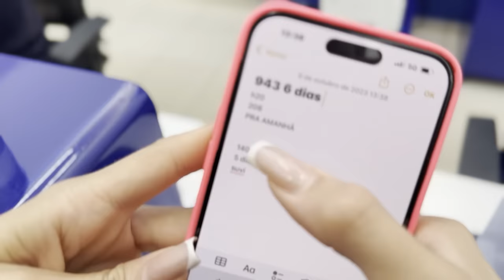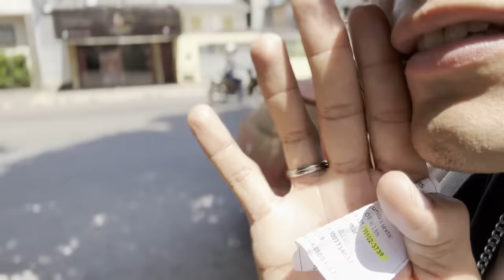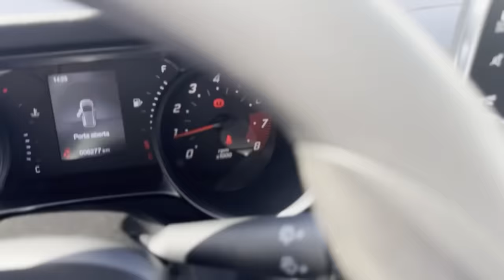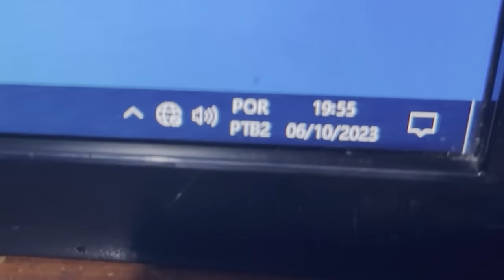ALUGAMOS UM CARRO, E COMPREI UM COMPUTADOR PRO MEU PAI 🥰 (QUASE DEU RUIM )